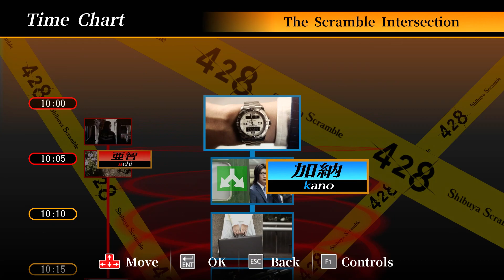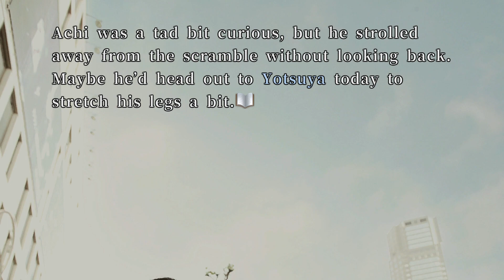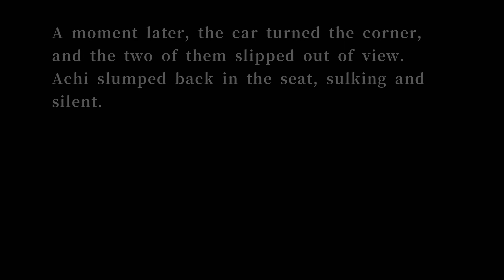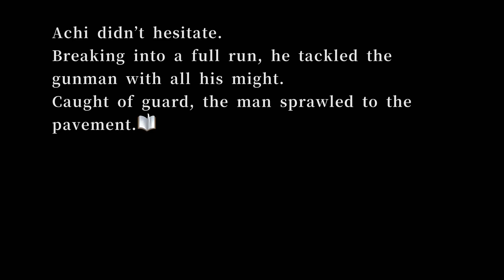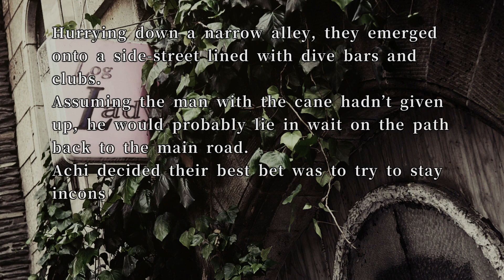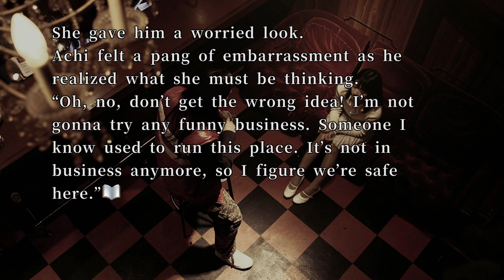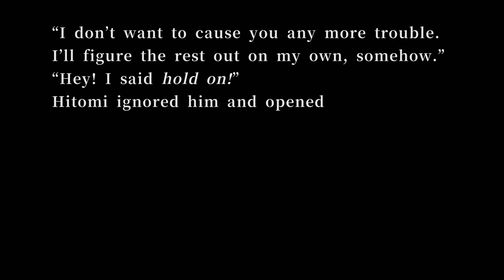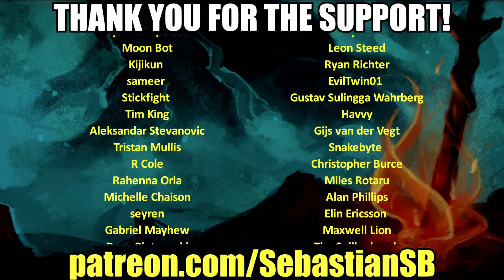Let's Play 428: Shibuya Scramble Part 2 - Hostess Club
Game Description:

A kidnapping on the streets of Shibuya brings together a hot-blooded detective, hard-hitting journalist, former gang leader, the head researcher of a big pharma manufacturer and a part-timer stuck in cat costume for a series of events each more unexpected and outrageous than the last. Can they—or the city itself—make it through the day?

Game Features

Real Actors and Locations

428: Shibuya Scrambleuses a mix of still photography and live action footage for a cinematic gaming experience that pulls you on a whirlwind tour of downtown Tokyo.

Tangled Fates

An innocent choice by one character can have disastrous consequences for another. Unravel the narrative threads, discover how they tie together and use the JUMP system to move between scenarios as five stories run in parallel.

Sometimes the wrong decision can lead to the right outcome, or at least an amusing game over. With over 50 endings, multiple bonus modes and extra scenarios, there’s more to the city than there seems.